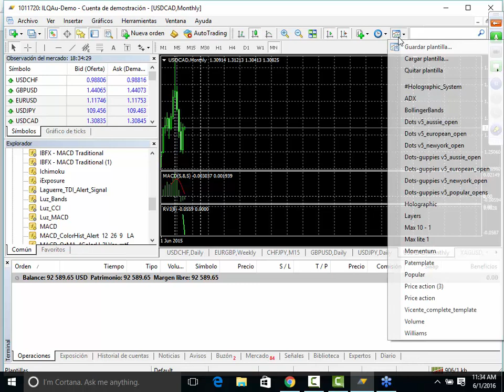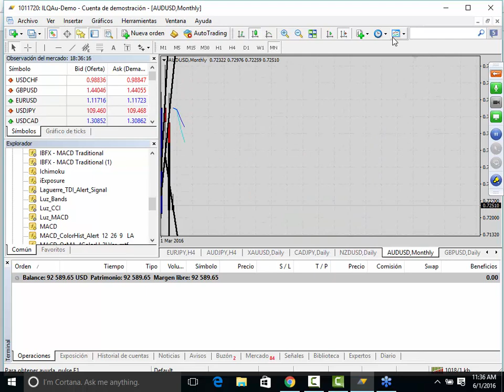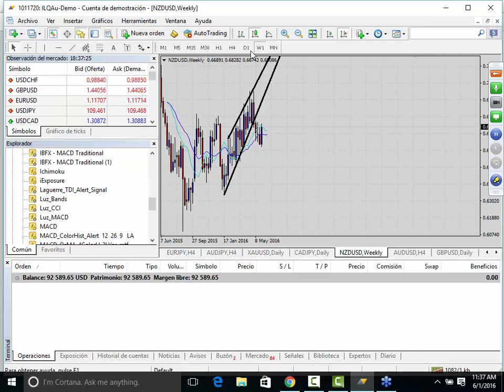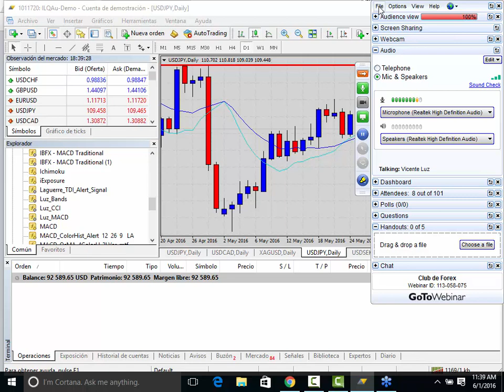Club de Forex Junio 1